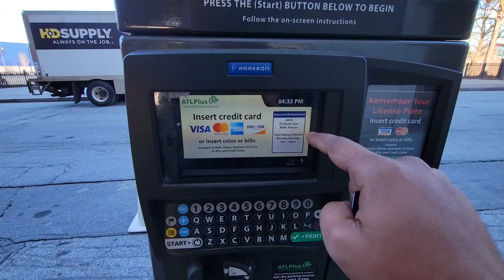Indian in Atlanta America || USA ROAD TRIP 50 STATES